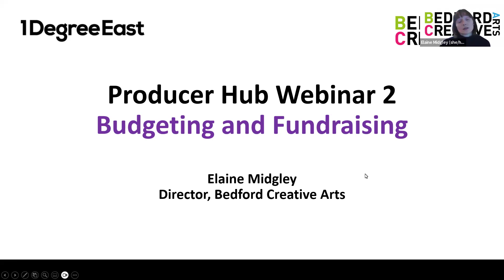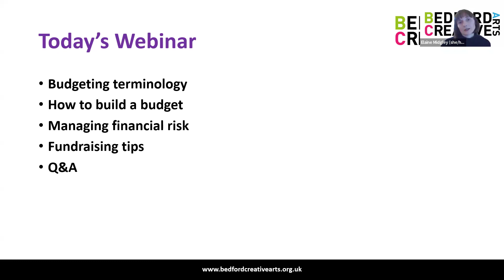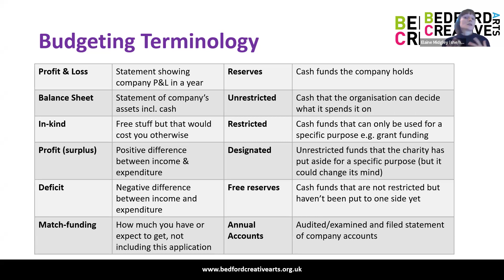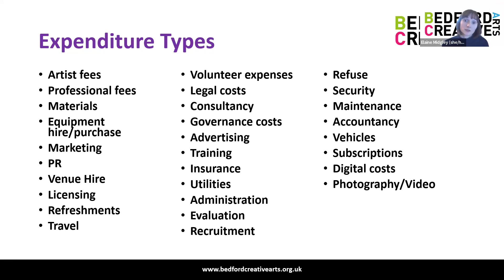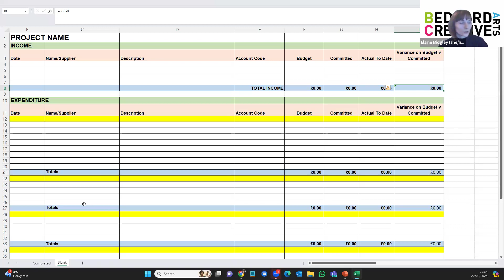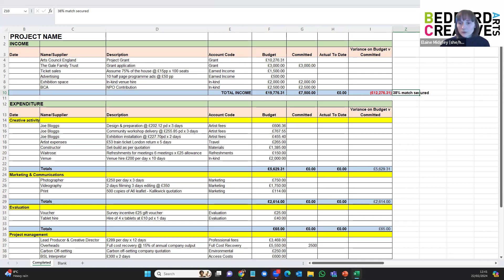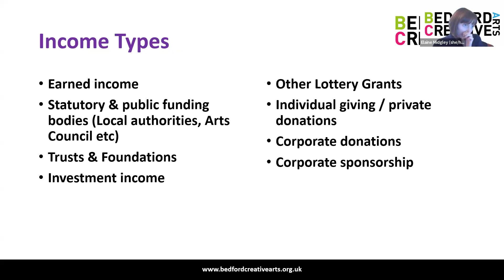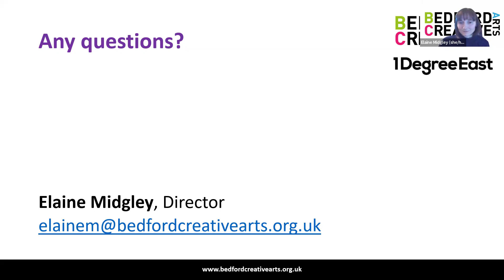Bedford Producer Hub Webinar 2 - Budgeting and Fundraising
A basic guide to setting and monitoring a budget for a creative arts project.  This webinar will recommend a useful budget template and help you understand the terminology and principles of good budget management.  It will also include an introduction to different forms of income generation and signpost sources of further information about fundraising.